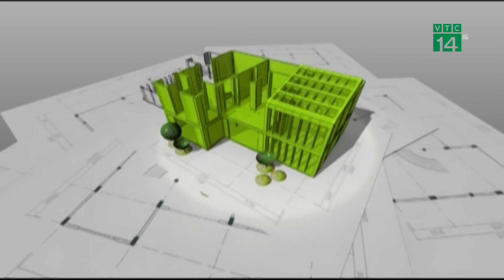Kiến trúc cảnh quan bền vững| VTC14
VTC14 |Đời sống của con người ngày càng được nâng cao, chính vì vậy những nhu cầu về một không gian sống chất lượng và thẩm mỹ ngày càng được ưa chuộng. Không chỉ chú tâm thiết kế những căn nhà đẹp, nội thất tiện nghi, mà xu hướng hài hòa với tự nhiên còn được chú tâm trong việc kết hợp với thiết kế cảnh quan xung quanh. cho. Để tạo ra một không gian đẹp đồng bộ và hợp lý, đồng thời đáp ứng nhu cầu riêng của mọi người trong không gian chung, Kiến trúc Cảnh quan (Landscape Architecture) là thiết kế và quy hoạch môi trường, thiết lập và cải tạo môi trường sinh vật, kết hợp nghệ thuật kiến trúc nhằm mang lại sự hài hòa Thiên nhiên – Con người – Kiến trúc. Theo xu thế chung, kiến trúc cảnh quan bền vững đang ngày càng được chú trọng trong các công trình công cộng cũng như tư nhân.